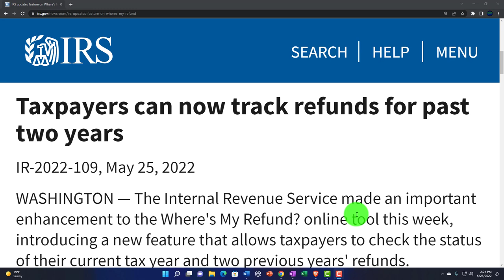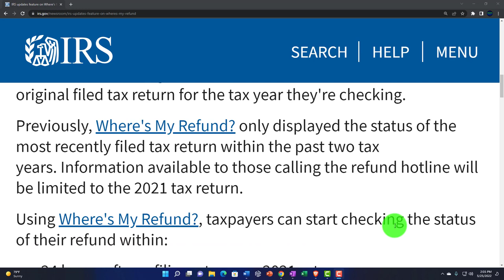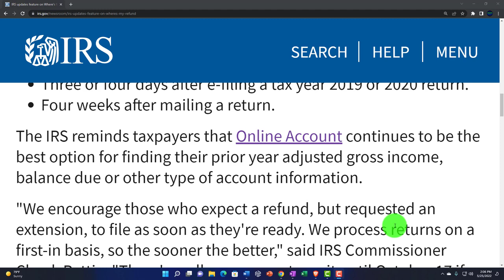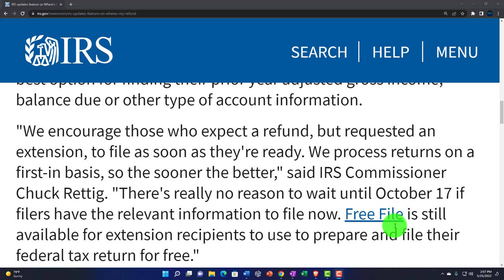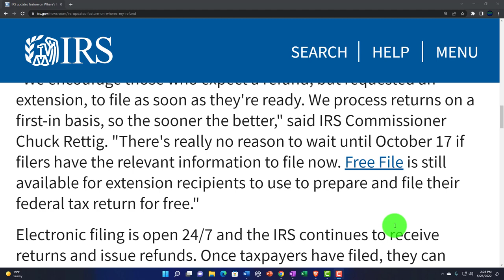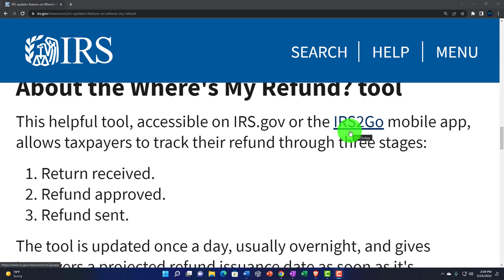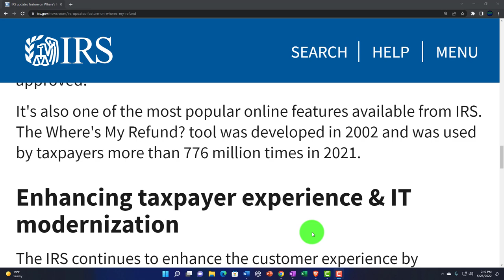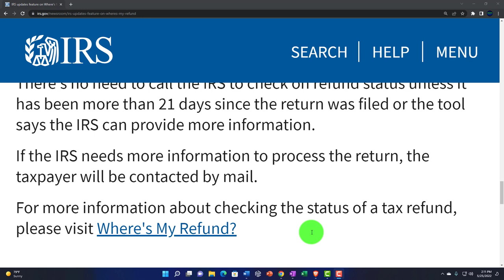IRS updates feature on Where’s My Refund 169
IRS updates feature on Where’s My Refund
Taxpayers can now track refunds for past two years
IR-2022-109, May 25, 2022

WASHINGTON — The Internal Revenue Service made an important enhancement to the Where's My Refund? online tool this week, introducing a new feature that allows taxpayers to check the status of their current tax year and two previous years' refunds.

Taxpayers can select any of the three most recent tax years to check their refund status. They'll need their Social Security number or ITIN, filing status and expected refund amount from the original filed tax return for the tax year they're checking.

Previously, Where's My Refund? only displayed the status of the most recently filed tax return within the past two tax years. Information available to those calling the refund hotline will be limited to the 2021 tax return.

Using Where's My Refund?, taxpayers can start checking the status of their refund within:

24 hours after e-filing a tax year 2021 return.
Three or four days after e-filing a tax year 2019 or 2020 return.
Four weeks after mailing a return.
The IRS reminds taxpayers that Online Account continues to be the best option for finding their prior year adjusted gross income, balance due or other type of account information.

"We encourage those who expect a refund, but requested an extension, to file as soon as they're ready. We process returns on a first-in basis, so the sooner the better," said IRS Commissioner Chuck Rettig. "There's really no reason to wait until October 17 if filers have the relevant information to file now. Free File is still available for extension recipients to use to prepare and file their federal tax return for free."

Electronic filing is open 24/7 and the IRS continues to receive returns and issue refunds. Once taxpayers have filed, they can track their refund with Where's My Refund?

About the Where's My Refund? tool
This helpful tool, accessible on IRS.gov or the IRS2Go mobile app, allows taxpayers to track their refund through three stages:

Return received.
Refund approved.
Refund sent.
The tool is updated once a day, usually overnight, and gives taxpayers a projected refund issuance date as soon as it's approved.

It's also one of the most popular online features available from IRS. The Where's My Refund? tool was developed in 2002 and was used by taxpayers more than 776 million times in 2021.

Enhancing taxpayer experience & IT modernization
The IRS continues to enhance the customer experience by enhancing and expanding digital tools that deliver improved services to taxpayers.

"The IRS is committed to identifying opportunities to make improvements in real time for taxpayers and the tax professional community," said Rettig. "This enhancement to Where's My Refund? is just one of many."

Additional refund status information
There's no need to call the IRS to check on refund status unless it has been more than 21 days since the return was filed or the tool says the IRS can provide more information.

If the IRS needs more information to process the return, the taxpayer will be contacted by mail.

For more information about checking the status of a tax refund, please visit Where's My Refund?